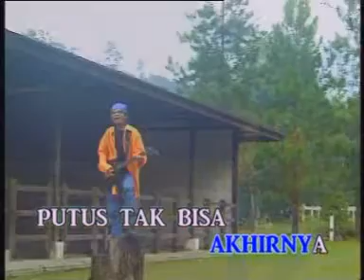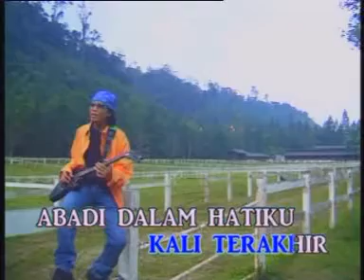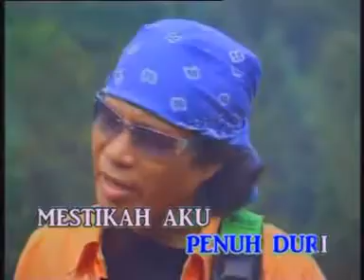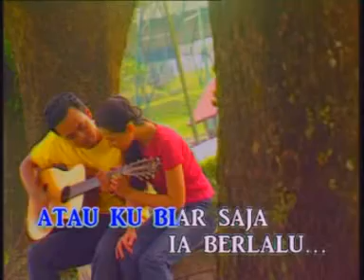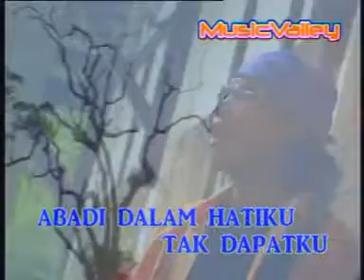Sentuhan Kecundang - Ekamatra